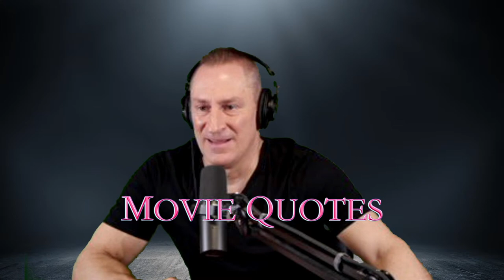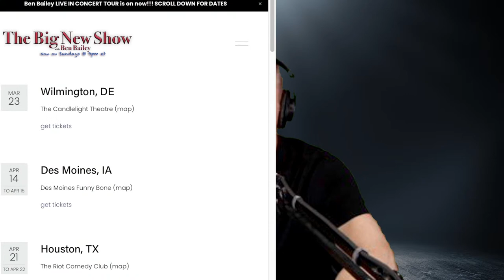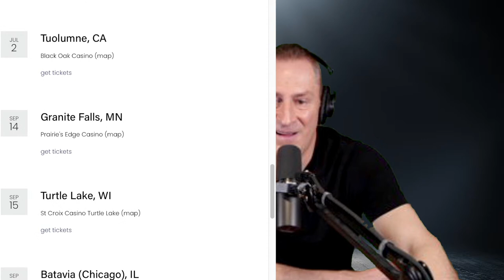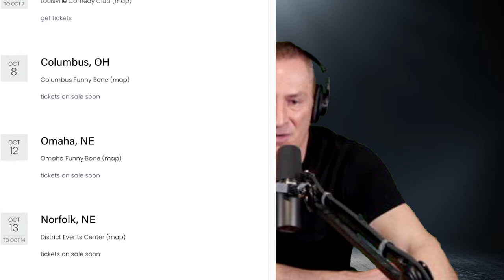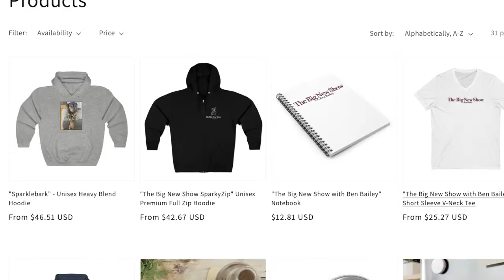The Big New Show with Ben Bailey episode #42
This show was born out of a desire to entertain, uplift and distract everyone suddenly stuck at home (like Ben and Emma were) when the pandemic hit. What was first envisioned as a few livestreams of Ben providing much needed laughs through stand-up and Emma distracting viewers with weird news stories became 100 episodes of “Working from Home.” This new version of that show – now called “The Big New Show” - was born as viewers voiced how much the content meant to them. Moving beyond Ben (improv master with a ridiculously large catalog of material) doing stand-up into an empty room forever, “The Big New Show” is big. It’s new. It’s a show. Half variety show, half podcast, all fun. Ben performs more improvised stand-up, as well as sketches and even music! – with fun graphics and interesting chat with co-host Emma Gleeson.

“The Big New Show” segments include Cash Cab Drive By, The Wise Old Man on the Mountain, Movie Quote, Emma’s Weekly Weird News, Comedy Club, Original Music, Ben Boxing Ben, Bat Guy, A Man in Space, Viewer Questions and Sunday Sunday Sunday.

“The Big New Show” is a proud supporter of Share Our Strength a national organization working to end childhood hunger and poverty in the United States. A percentage of every purchase you make from the Ben Bailey Shopify store goes to support Share Our Strength. ALSO - for each order placed a pound of plastic will be removed from the Oceans!

About Ben Bailey:

Long before he got behind the wheel of “Cash Cab,” Ben Bailey left his home in a small town in New Jersey and headed to Los Angeles to pursue his dream of a career in show business. Six weeks later he found himself on stage at The Comedy Store. Shortly thereafter, Bailey returned to the East Coast and started hanging out at the comedy clubs in New York City. He quickly became a crowd favorite and has since performed at all the major festivals - Montreal and Chicago (Just for Laughs), the (hallowed and former) Aspen Comedy Arts Festival and The Edinburgh Fringe Festival - as well as at clubs and theaters around the world.

By 2005, Bailey had appeared in several commercials, on Fox's "MADtv" and became a regular on "Tough Crowd with Colin Quinn." He also made stand up appearances on HBO, NBC, "Star Search," "Last Call with Carson Daly" and "The Late Show."

Bailey drove the smash hit series “Cash Cab” (still in syndication around the world) for over 550 episodes. The show ran from 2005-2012 and again from 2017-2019 Bailey was nominated four times for the Daytime Emmy Award for Outstanding Game Show Host, winning the award in 2010, 2011 and 2013. “Cash Cab” won the Daytime Emmy Award for Outstanding Game Show in 2008, 2009 and 2010. In 2013, the show appeared in TV Guide's list of the 60 greatest game shows ever.

He’s also hosted several other TV shows - including NBC’s "Who's Still Standing," "Best in The Business," Discovery’s "After the Catch" and NatGeo’s “Brain Games” - and appeared in multiple pilots.

Bailey starred in two specials for Comedy Central He released "Road Rage and Accidental Ornithology" in 2011; and “Ben Bailey: Live and Uncensored” in 2016

Bailey has appeared on ""The Tonight Show,” ''The Today Show," "The Oprah Winfrey Show," "Rachel Ray" and virtually every major morning show (TV and radio) in the country. He’s has appeared in numerous TV shows including "30 Rock," “Blue Bloods,” "Parenthood," "Law and Order SVU," “Perpetual Grace,” “Unforgettable,” "Hope & Faith," "The Knights of Prosperity" and "One life to Live," as well as several films including "Bad Parents," "Don't Shoot the Pharmacist" and "Bad Meat."

Bailey currently tours the country as a national headliner. You can see him live at a comedy club in your area (cities and dates or watch his stand-up on his YouTube channel, “Ben Bailey Comedy.”